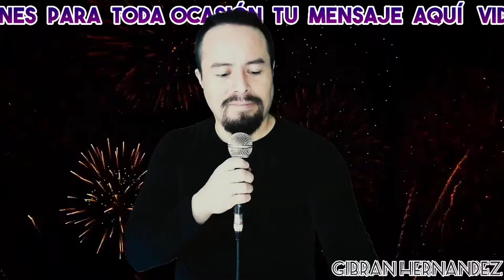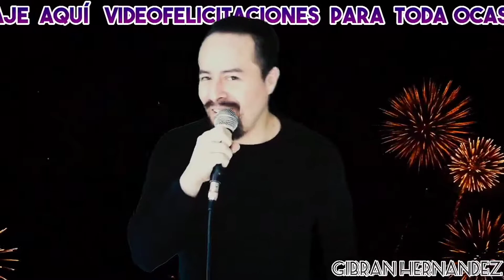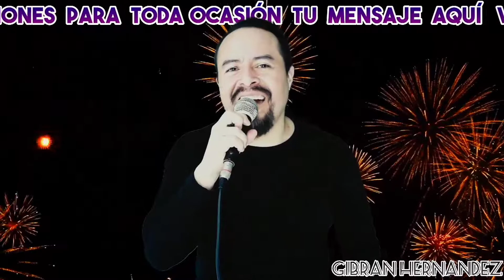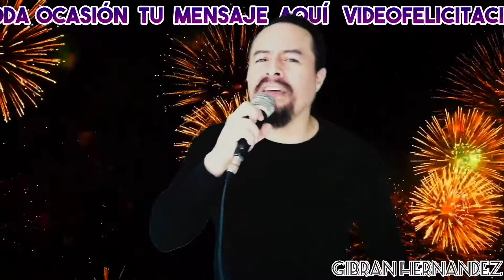Videofelicitaciones musicales, promocional FHD 60fps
Convertí el promocional de las videofelicitaciones con inteligencia artificial al Full HD 60fps porque al comprimirse en el formato de YouTube se pierden detalles.